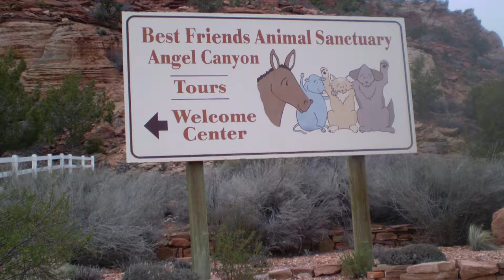The Champions Documentary Review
Here's my first movie/documentary video review! I picked something pretty close to my heart and that's The Champions, a documentary about the Michael Vick dogs and their amazing journey. As a monthly donator to Best Friends, I couldn't resist.